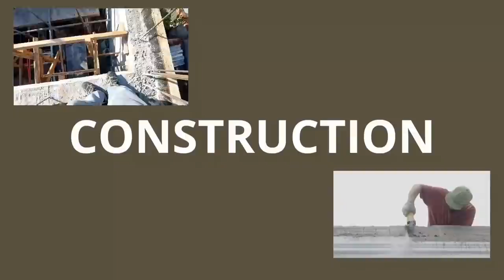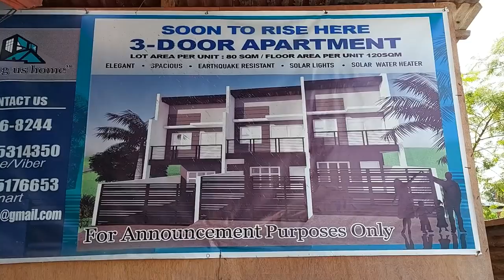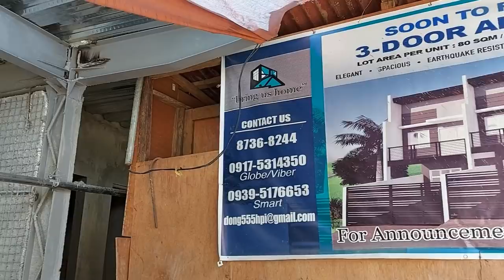Featured Project: SRC Panel at Steel Decking: Matibay na Mabilis Pa Itayo!